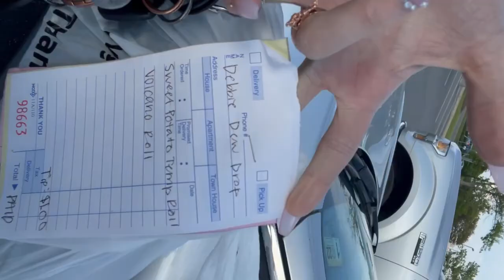VLOG DAY: SUSHI MUKBANG | NAILS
Join me on my Sunday as I get my nails done & enjoy some sushi!

This was my first “Mukbang” please let me know what you thought of the video in the comments below.